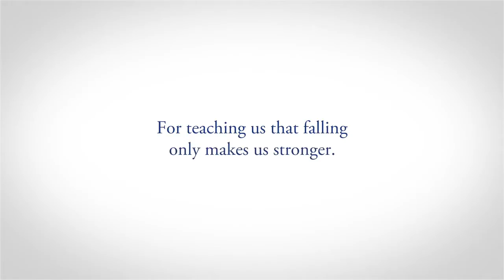P&G Pick them back up